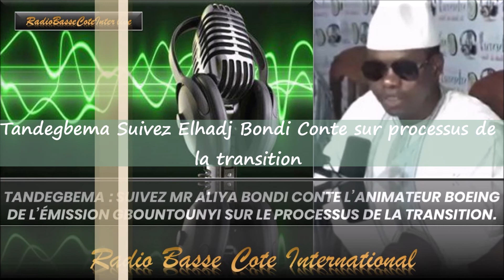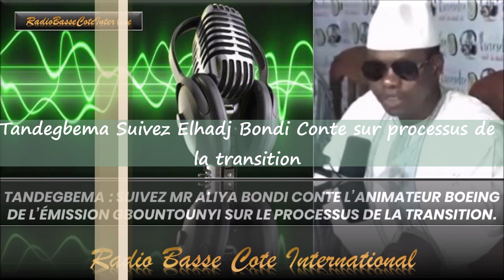TANDEGBEMA Suivez Elhadj Aliya Bondi Conte l’animateur Boeing de l’émission Gbountounyi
Avec lui, nous avons aborde toutes les questions relatives au processus de la transition en guinee. Bonne eciute!
Radio Basse Cote Internatinale